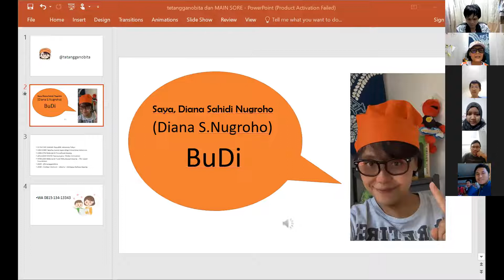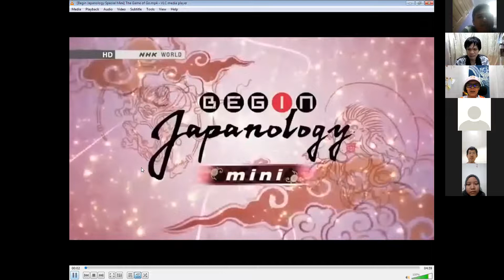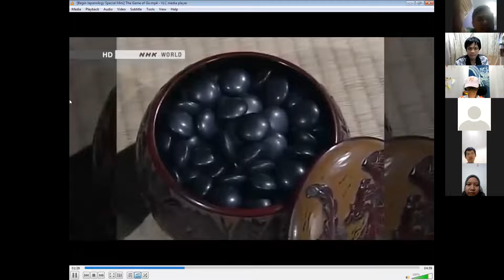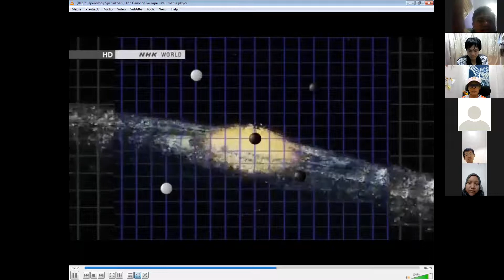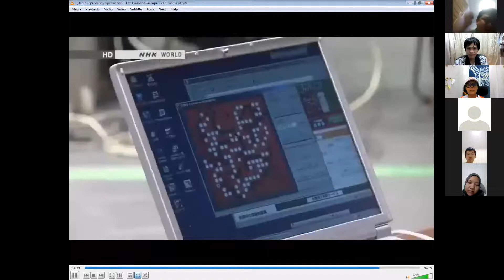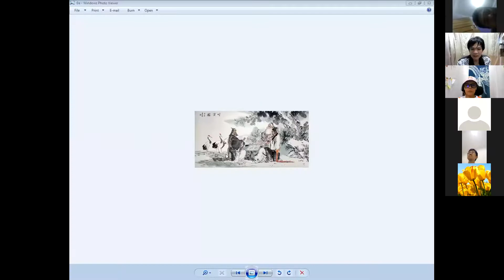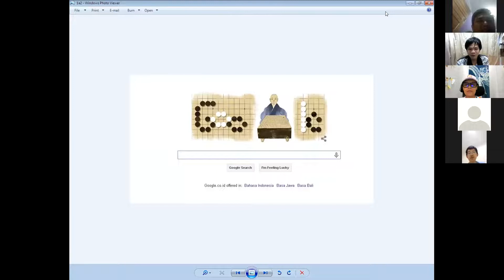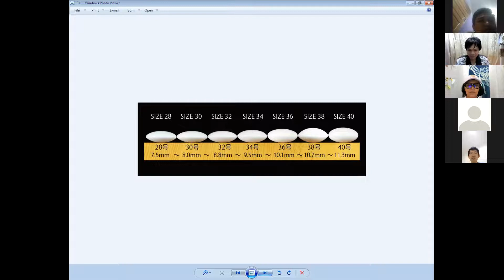Main Igo Bareng - Gathering Online Igo Club 27 Feb - IGO/BADUK/WEIQI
bagi teman-teman yang memiliki pertanyaan mengenai video ini ataupun hal lainnya seperti saran dan informasi yang berkaitan dengan igo dipersilahkan menuliskannya di kolom komentar

silahkan juga cek kolom playlist video karena terdapat banyak konten dan bahan belajar menarik lainnya

Kami juga sangat terbuka bagi pihak-pihak yang ingin mengajukan kerjasama , kolaborasi, pengadaan seminar ,webinar,workshop,dsb mengenai permainan igo/baduk/weiqi

Teman-teman yang ingin memberikan support/ donasinya kepada kami agar channel ini bisa terus berkembang dapat memberikan donasinya melalui :

Kami juga menjual berbagai peralatan bermain igo / baduk / weiqi untuk teman - teman yang sedang mencarinya

Bagi teman-teman yang ingin private igo maupun ingin ikut dalam kegiatan Online Igo Club rutin secara gratis setiap minggunya
Teman-teman dapat menghubungi kami di WA:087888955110 ( Andrew )

Mari sama-sama kita bangun komunitas yang sehat melalui channel ini
Semoga igo Indonesia bisa terus berkembang

Terima kasih